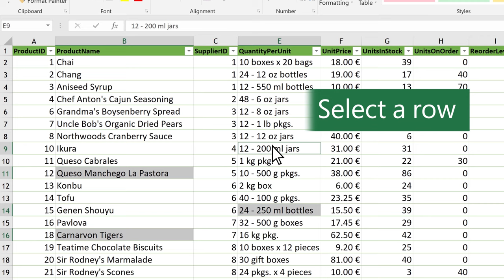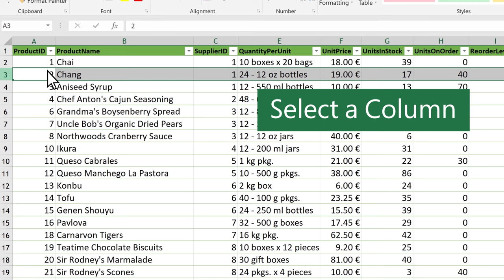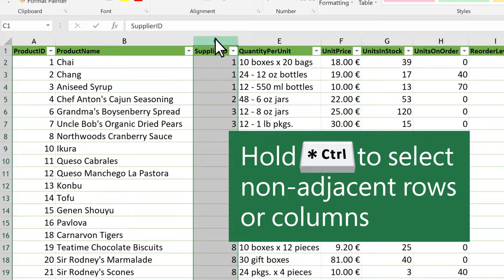Select cells in Excel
In Excel, select cell contents to help manage your work efficiently across a workbook.